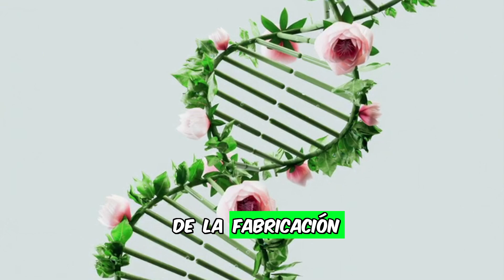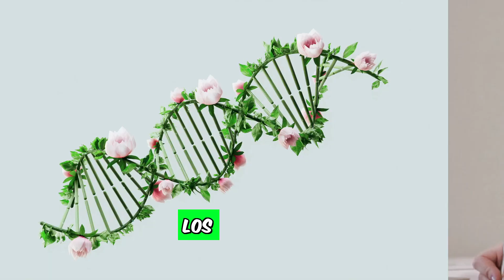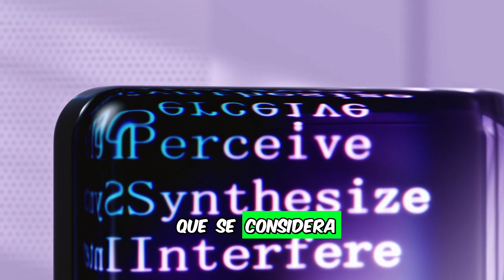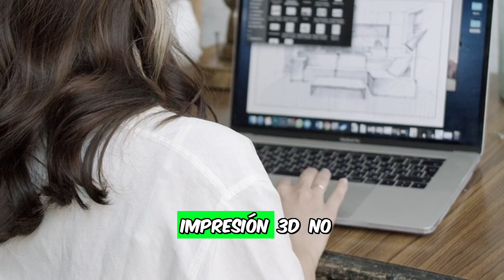🖨️ ► 3 Impresión 3D en INGENIERÍA MECÁNICA Revolucionando la FabricacióN 🏗️